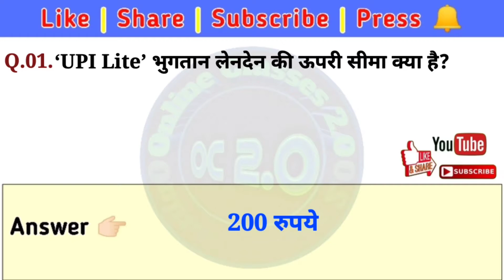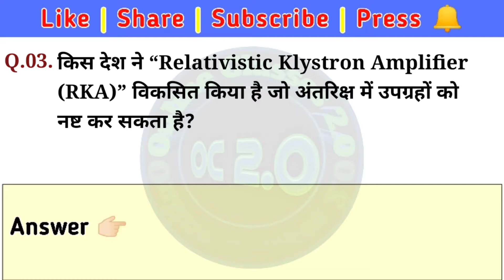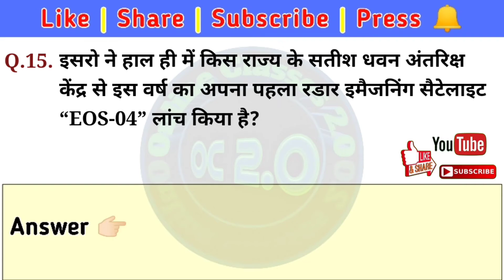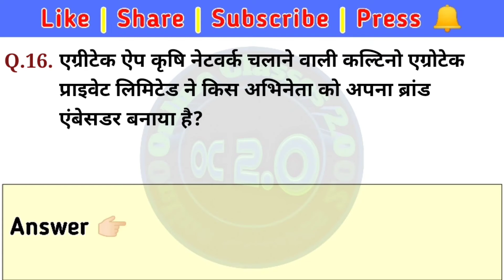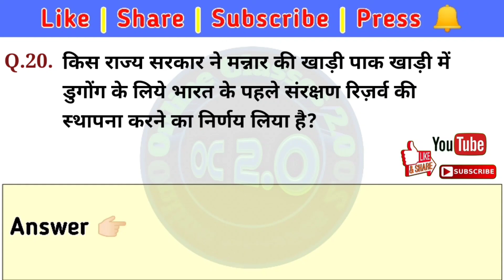22 March 2022 Current Affairs | UP Lekhpal Exam 2022 | World Water Day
22 March 2022 Current Affairs | UP Lekhpal Exam 2022 | World Water Day